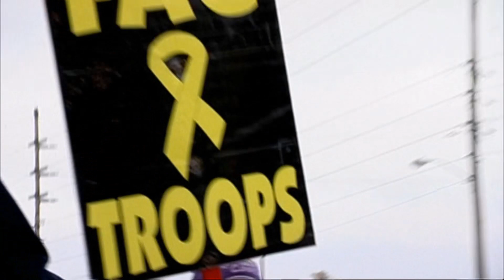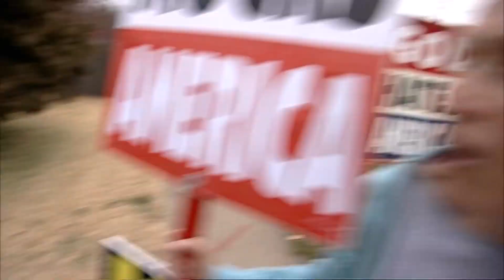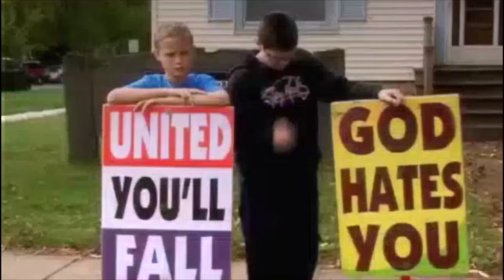How the Westboro Baptist Church indoctrinate young children